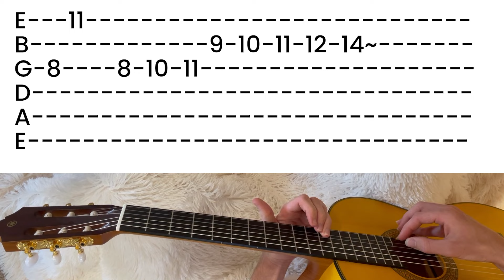Nujabes - Aruarian Dance / Laurindo Almeida - The Lamp Is Low // Guitar Tabs (Fixed)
The first time I uploaded this, some viewers pointed out that I'd made an error: at 55 seconds, I put 2203 instead of 1102. I'm not sure how that slipped my attention. I've fixed it in this version.

TABS:

E 9-7-6———6 4~9~6-
B———7——-4 -4 -
G-6~7———-4——4———4 -
D 4—4 4-3 -
A
E

E-6———6—4——-4-2———2–1
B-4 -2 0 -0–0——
G-4——4—-3—-3——1——1——1——1—-
D-4—4——-3–3———1—1———0——-0-
A
E

E
B 4 2~7~6
G——-3-3——3
D
A—-4 -4 -
E-2 2-1

E
B 4 -4
G——-3-3—3 3-3—3
D
A—-4 4——-4 4
E-2 2-2 -2———-

E
B 4 -4
G——-3-3—3 3-3—3
D
A—-4 4——-4 4
E-2 2-2 -2———-

E-6———6 4~9~6
B-4 -4
G-4——4——-4
D-4—4 -4–3
A
E

E-6———6 4~9~6
B-4 -4
G-4——4——-4
D-4—4 -4–3
A
E

E———-6———6———4———4———-
B——-4———4———2———2 -
G—-4———4———3———3 -
D-4———4———3———3 -
A
E

E———-2———2———1 -
B——-0———0———0 -
G—-1———1———1 -
D-1———1———0 -
A
E

E——11
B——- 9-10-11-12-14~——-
G—8——8-10-11 -
D- -
A
E